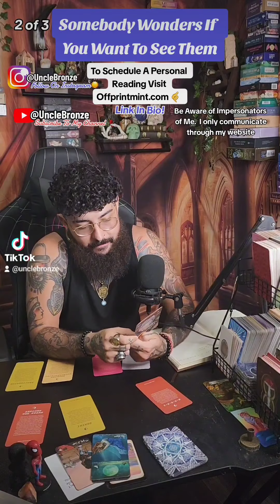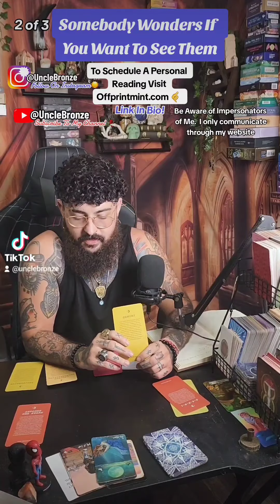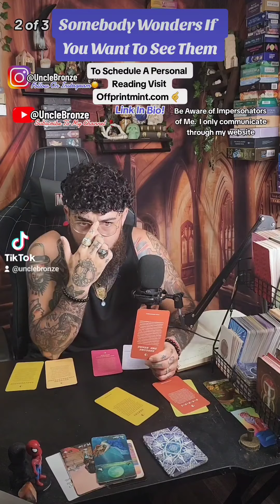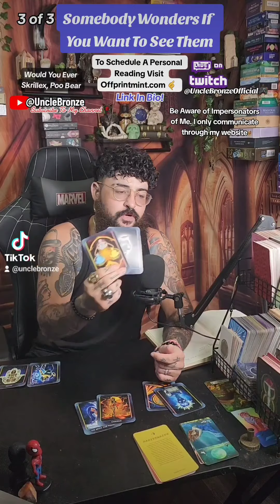Somebody Wonders If You Want To See Them (TikTok Collective Timeless Reading)